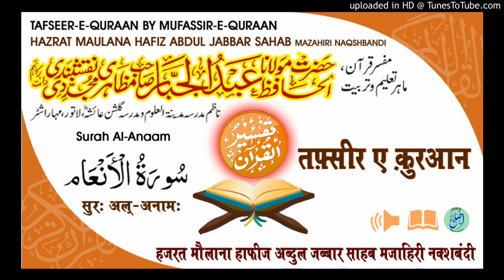Tafseer Surah Al-An'am Aayat.120-121 HAZRAT MAULANA HAFIZ ABDUL JABBAR SAHAB MAZAHIRI NAQSHBANDI